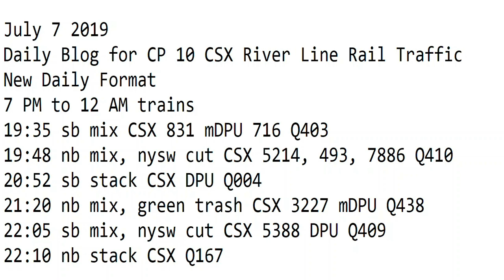7- 7-2019 Trains 7 PM to 12 AM New Format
7 PM to 12 AM
19:35 sb mix CSX 831 mDPU 716 Q403
19:48 nb mix, nysw cut CSX 5214, 493, 7886 Q410
20:52 sb stack CSX DPU Q004
21:20 nb mix, green trash CSX 3227 mDPU Q438
22:05 sb mix, nysw cut CSX 5388 DPU Q409
22:10 nb stack CSX Q167